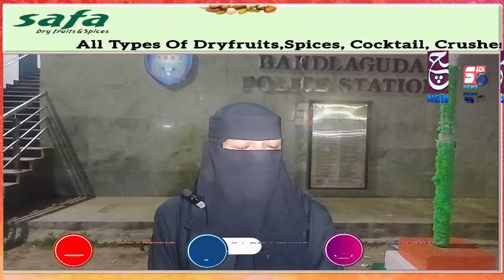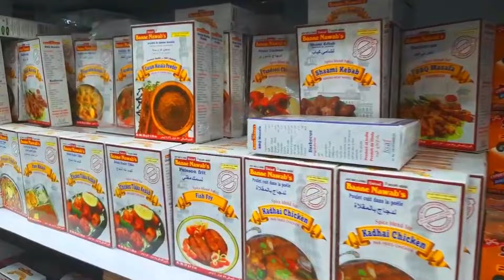MAA or BETI Ke Beech Ek Ajeeb O Gareeb Waqiya | Kaun Sahin or Kaun Galat | Bandlaguda PS